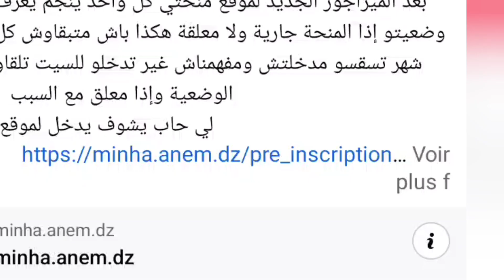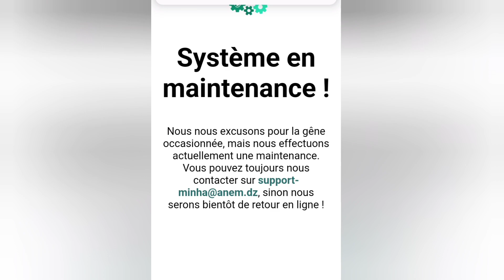منحة البطالة : موقع منحة_البطالة وبطاقة العمل مغلق وهو قيد الصيانة .. شاهد التفاصيل